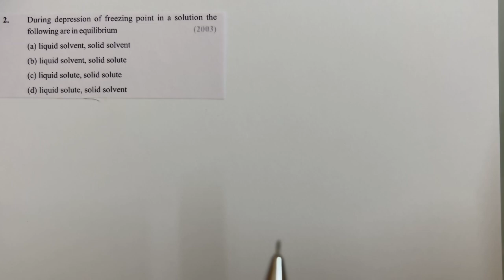Chapter 2 Solutions || Question 2 || JEE ADV PYQ || Class 12 Chemistry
During depression of freezing point in a solution the following are in equilibrium
(a) liquid solvent, solid solvent
(b) liquid solvent, solid solute
(d) liquid solute, solid solvent